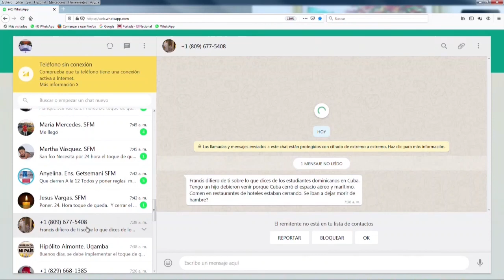Fallece el coronel Kalil Haché por Coronavirus